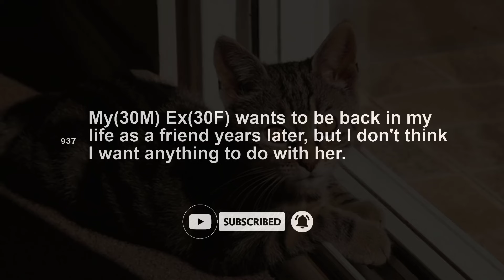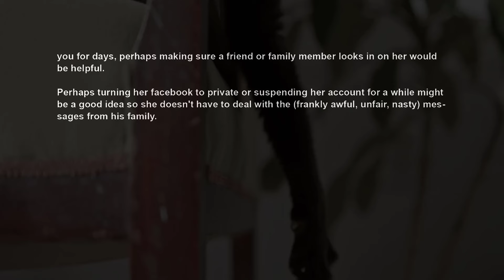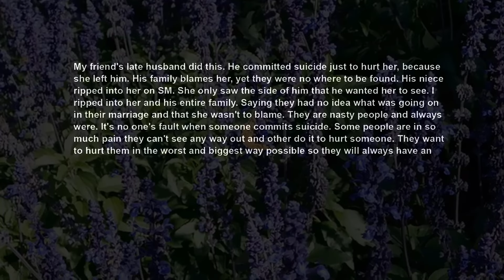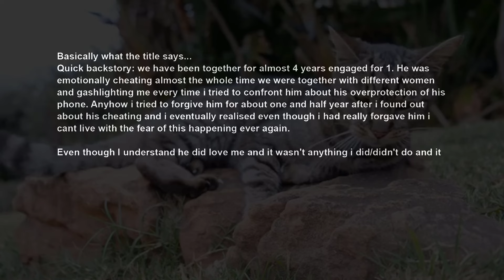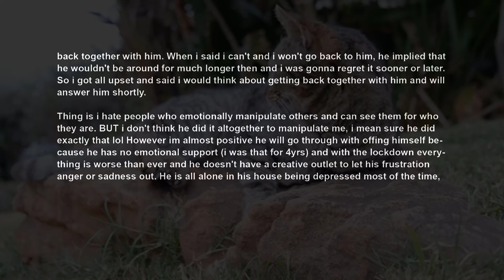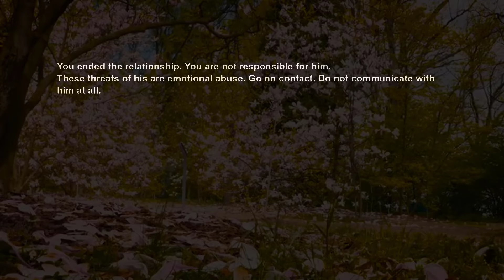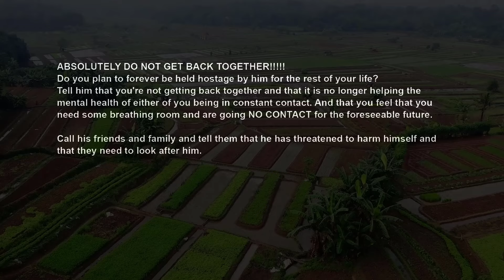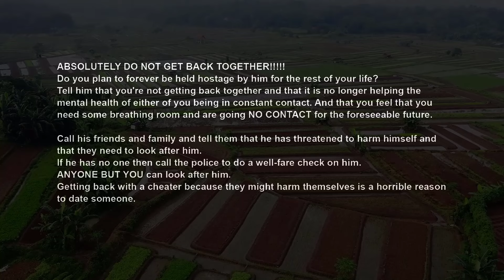Cheating Ex Calls Me Wants To Be In My Life Again Now That I'm Happily Married Relationship Advice